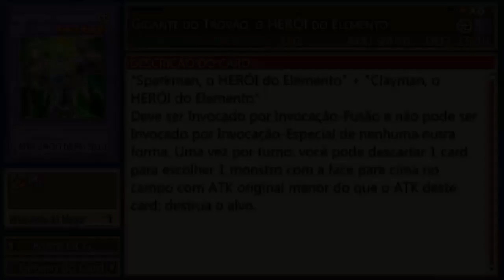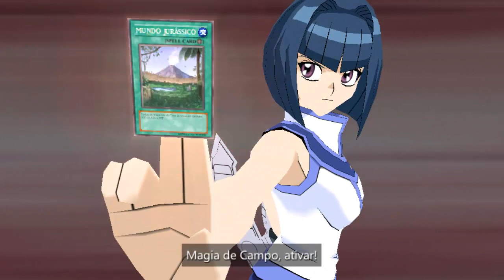Yu-Gi-Oh! GX Tag Force #16 (PSP) - Melhor Pior Deck Já Criado!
E ae galera tudo certo com vocês? Hoje volto a jogar "Yu-Gi-Oh GX TAG FORCE'', um game da franquia de cardgames muito pedido e elogiado por vocês em uma plataforma que não estou acostumado; o PSP!